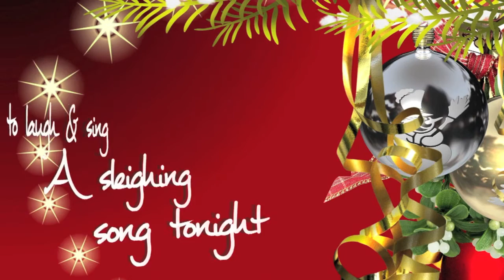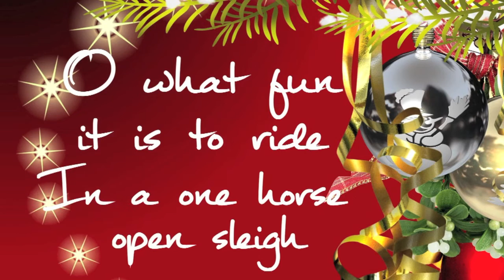Jingle Bells-Tyrone Wells (Lyric Video)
Enjoy Tyrone's fresh take on this Christmas Classic- "Jingle Bells."

Tyrone talks about "The Christmas Album":
The Christmas Album is mostly about the acoustic guitar and the vocal (with the exception of a couple of piano based arrangements). I wanted a fairly simple, sparse and easy listening record that would play nicely in everyone's home during Christmas time for years and years to come.

Standard Christmas songs make up the majority of the record. There are two originals, which I had an absolute blast writing. One is called "Wrap Her Up for Me". A plea to Santa from a sort of pathetic man. I laughed a lot writing this. You might not bust a gut.. But you'll at least crack a smile.

The second original is called "Christmas at Home". Smidi (producer) and I co-wrote this song. We found ourselves somewhat emotional talking and writing about the warmth of "coming out of the cold" to be with our loving families for "Christmas at Home".

I hope you enjoy the record. I really enjoyed making it.

Merry Christmas,
Tyrone Wells

Track listing:
1.  The Christmas Song
2.  Jingle Bells
3.  Christmas at Home (original)
4.  Away In a Manger
5.  O Come, O Come, Emmanuel
6.  Wrap Her Up For Me (original)
7.  Silent Night
8.  Carol of the Bells
9.  O Come All Ye Faithful